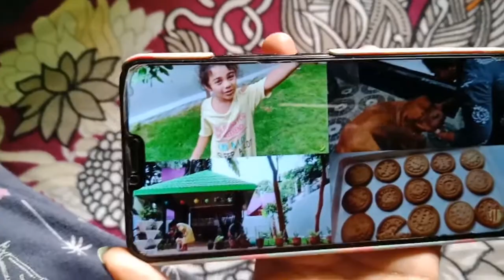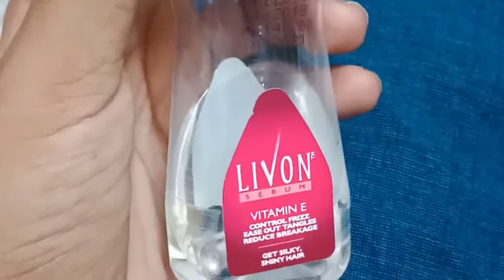DIML vlog-Hair mask for dry frizzy hair-Easy sweet recipe-Thursday poojai-Full day vlog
Hi guys!!
I have shared here my full day vlog hope u all like it and share ur thought in d comment section below.